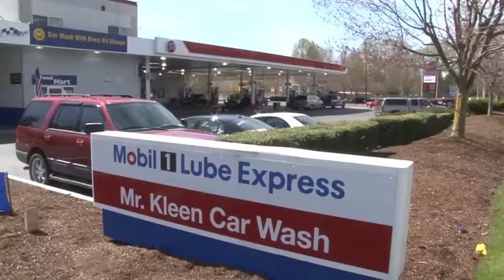Mr. Kleen Customer's Comments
Mr. Kleen two locations, listen to what our customers are saying and see the variety of services Mr. Kleen offers.